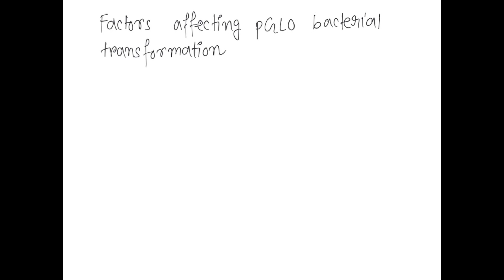Name TWO factors which may hinder the pGLO bacterial transformation experiment.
DiscovertheFascinatingWorldofProtists:AComprehensiveGuide